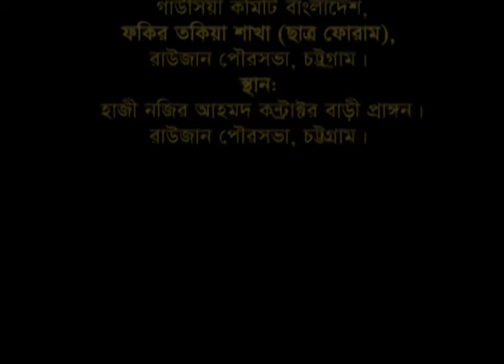দাওয়াতে খায়রের গুরুত্ব আলোচনা করেছেন সৈয়দ মুহাম্মদ জালাল উদ্দীন আল আযহারী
দা’ওয়াতে খায়র’-এর গুরুত্ব ও তাৎপর্য
বিগত ১৯৮৬ ইংরেজীতে রাহনুমা-ই শরীয়ত ও তরীক্বত, মুর্শিদে বরহক, পেশওয়া-ই আহলে সুন্নাত হযরতুলহাজ্ব আল্লামা সৈয়্যদ মুহাম্মদ তৈয়্যব শাহ্ হুযূর কেবলা রাহমাতুল্লাহি তাআলা আলায়হি হযরত শাহানশাহে বাগদাদ গাউসুস্ সাক্বালাঈন গাউসুল আযম শায়খ আবদুল ক্বাদির জীলানী রাদ্বিয়াল্লাহু তা‘আলা আনহুর অকৃত্রিম ভক্তবৃন্দ, বিশেষত সিলসিলা-ই আলিয়া ক্বাদেরিয়া সিরিকোটিয়ার অগণিত পীর-ভাই ও ভক্তবৃন্দের সংগঠিত রাখার জন্য এক মজবুত দ্বীনী সংগঠন হিসেবে ‘গাউসিয়া কমিটি বাংলাদেশ’-এর গোড়াপত্তন করেন। এ সংগঠন আজ তার অসংখ্য শাখা-পল্লবে সজীব হয়ে এক মহীরূহের রূপ ধারণ করেছে- আলহামদু লিল্লাহ্। এ সংস্থা আজ নিজ দেশের গণ্ডি পেরিয়ে বহির্বিশ্বের বহু রাষ্ট্রেও বিস্তার লাভ করেছে। এ নিষ্কলুষ আধ্যাত্মিক সংগঠন আজ ধর্মীয় ও সামাজিক ক্ষেত্রে বহু কর্মসূচী সুচারুরূপে বাস্তবায়ন করে আসছে।
একটি মজবুত সংগঠন যেহেতু ব্যাপকাকারে কোন আদর্শ কিংবা যুগোপযোগী গুরুত্বপূর্ণ কাজ সহজে বাস্তবায়ন ও সম্পন্ন করতে পারে, সেহেতু গাউসিয়া কমিটির উপর অন্যান্য কর্মসূচীর সাথে সাথে আরো একটি গুরুত্বপূর্ণ কাজ বর্তানো হয়েছে। তা হচ্ছে ‘দাওরা-ই দাওয়াত-ই খায়র’ (পূন্যময় কাজের প্রতি আহ্বানের জন্য প্রদক্ষিণ করা)। বিগত ২০০৯ ইংরেজিতে হুযূর ক্বেবলার সুযোগ্য উত্তরসূরী পীরে ত্বরীক্বত, রওনকে আহলে সুন্নাত হযরতুল আল্লামা সৈয়্যদ মুহাম্মদ সাবির শাহ্ সাহেব ক্বেবলা দামাত বরকাতুহুমুল আলিয়া বাংলাদেশ সফরকালে ‘আলমগীর খানক্বাহ্’ শরীফে এক ঐতিহাসিক ভাষণের মাধ্যমে এ বরকতময় কর্মসূচী ঘোষণা করেছিলেন। আলহামদুলিল্লাহ্। তাঁরই নির্দেশিত নিয়মে গাউসিয়া কমিটি এ কর্মসূচী বাস্তবায়নের পূর্ণ প্রস্তুতি গ্রহণ করেছে এবং সাফল্যের সাথে তা বাস্তবায়ন করে যাচ্ছে।
‘দাওয়াত-ই খায়র’-এর জন্য বের হওয়া ও প্রদক্ষিণ করার গুরুত্ব অপরিসীম। এটা আরবী ‘আমর বিল মা’রূফ নাহী আনিল মুন্কার’ (সৎকাজের নির্দেশ দান ও অসৎকাজে বাধা প্রদান’-এর প্রতিশব্দ। ইসলামের প্রকৃত শিক্ষাকে মানুষের দোর গোড়ায় পৌঁছিয়ে দিয়ে তা হাতে কলমে প্রশিক্ষণ দেওয়ার একটি অতীব বরকতময় পন্থা। পবিত্র ক্বোরআনে এর নির্দেশ বিভিন্নভাবে দেওয়া হয়েছে। বিশ্বনবী হুযূর-ই আক্রাম বাস্তবে এ বরকতময় কাজটি নিজেও করেছেন, সাহাবা-ই কেরামের মাধ্যমেও করিয়েছেন এবং বহু হাদীস শরীফে বিশ্ব মুসলিমকে এ জন্য তাকীদ দিয়েছেন ও উৎসাহিত করেছেন। বিশ্বের শ্রেষ্ঠতম জাতি হিসেবে মুসলমানদেরকে ঘোষণা করে তাদের অন্যতম প্রশংসিত কাজ ও বৈশিষ্ট্য নির্দ্ধারণ করেছেন তাঁদের সৎকাজের নির্দেশ ও অসৎকাজে বাধাদানকে। যেমন এরশাদ হয়েছে-
‘‘কুনতুম খায়রা উম্মাতিন উখ্রিজাত লিন্না-সি তা’মুরূ-না বিল মা’রূফি ওয়া তানহাউনা ‘আনিল মুনকারি।” (অর্থাৎ তোমরা হলে শ্রেষ্ঠতম ওইসব উম্মতের মধ্যে, যাদের আত্মপ্রকাশ ঘটেছে। মানবজাতির মধ্যে সৎকাজের নির্দেশ দিচ্ছো এবং মন্দ কাজে বাধা দিচ্ছো। ৩:১১০, কান্যুল ঈমান)
সমাজে যখন অন্যায়-অবিচার ও অধার্মিকতা এবং ধর্মীয় কাজে উদাসীনতা ও অবহেলা ছড়িয়ে পড়ে তখন ‘দাওয়াত-ই খায়র’ অপরিহার্য হয়ে পড়ে। তখন এ কাজটা সবাই বর্জন করলে আল্লাহর আযাব আম (ব্যাপক) হয়ে যায়। হযরত আবূ বকর সিদ্দীক্ব রাদ্বিয়াল্লাহু তা‘আলা আনহু থেকে বর্ণিত, তিনি বলেন, আমি রসূলুল্লাহ্ সাল্লাল্লাহু তা‘আলা আলায়হি ওয়াসাল্লামকে এরশাদ করতে শুনেছি, ‘‘মানুষ যখন মন্দ কাজ হতে দেখে, অতঃপর তা প্রতিরোধ করে না, তখন আল্লাহ্ অবিলম্বে ব্যাপকভাবে সবাইকে শাস্তি দেন।’’ তখন তাদের দো‘আ কবুল হয় না। যেমন, নবী করীম সাল্লাল্লাহু তা‘আলা আলায়হি ওয়াসাল্লাম এরশাদ করেছেন, ‘‘তোমরা সৎ কাজের নির্দেশ দাও, মন্দ কাজে বাধা দাও, এর পূর্বে যে, তোমরা দো‘আ করবে, কিন্তু তোমাদের দো‘আ কবুল হবে না। তোমরা আল্লাহর দরবারে চাইবে, কিন্তু তিনি তোমাদেরকে দেবেন না আর তোমরা তাঁর নিকট সাহায্য চাইবে, কিন্তু তিনি তোমাদেরকে সাহায্য করবেন না।’’ আল্লাহ্ তাদের উপর বরকত, মঙ্গল ও সাফল্যকে হারাম করে দেন।